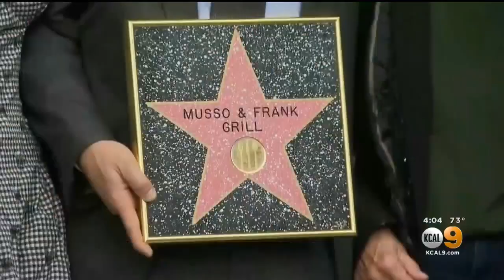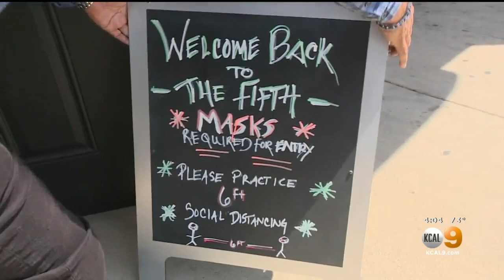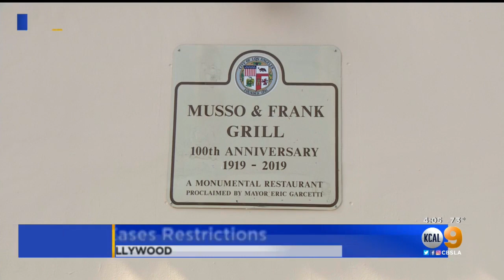Hollywood’s Legendary Musso & Frank Reopens After Nearly Year-Long Closure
The landmark Hollywood restaurant Musso & Frank Grill will reopen Thursday for the first time since being shuttered last summer because of the coronavirus pandemic.